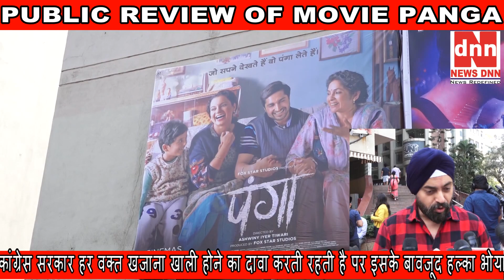PUBLIC REVIEW OF MOVIE PANGA